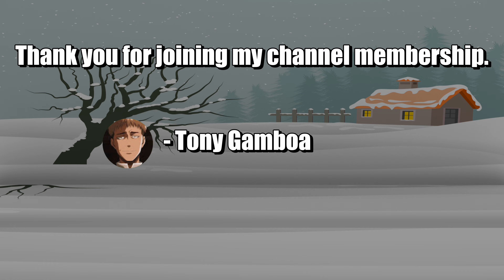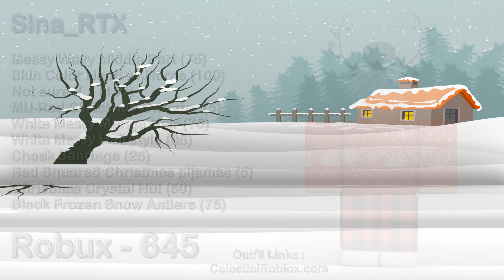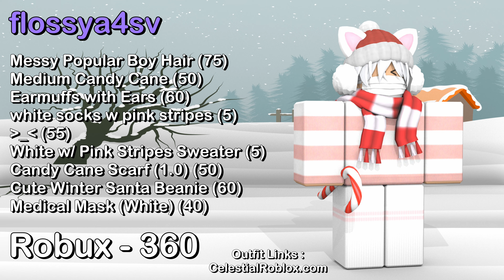Roblox Winter Style Outifts 2023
|| Give "100" likes to this video and I will drop another one with more Outfits ||